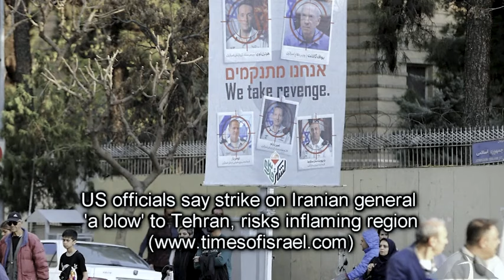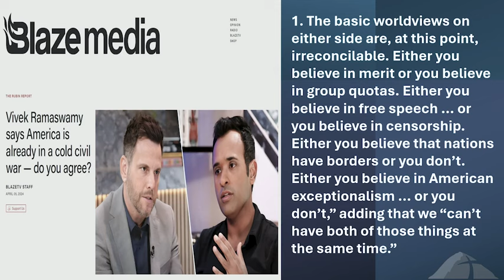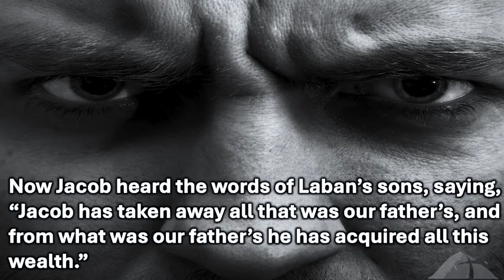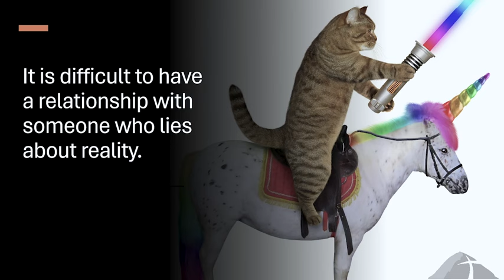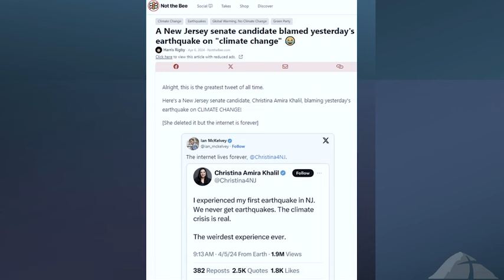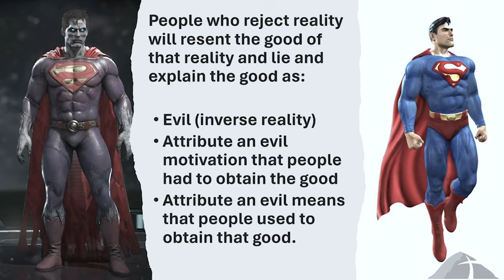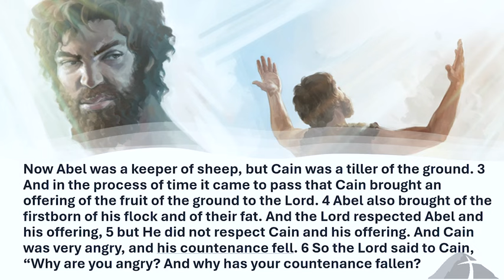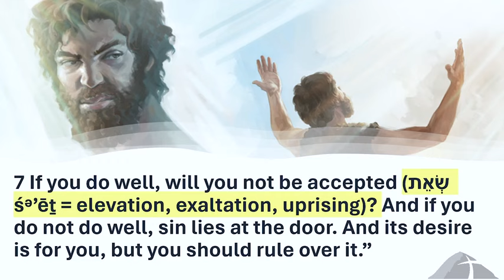Sometimes Reconciliation Is Not Possible | Genesis 31:1-21 | April 7, 2024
Don't miss out on our latest updates and events! Click here to sign up for our exclusive text alerts.

📺 Look for us on:

YouTube: Rock Harbor Church Bakersfield
Rumble: Rock Harbor Church Bakersfield
BitChute: RHCBakersfield
Sermon Audio: Rock Harbor Church

🙏 A Message from Pastor Brandon Holthaus
I am Pastor Brandon Holthaus, and I want to welcome you to Rock Harbor Church’s Channel. Our mission is to reach people with the truth; believers and unbelievers alike. We connect dots of events that are happening in the world from a Biblical perspective and also a prophetic perspective.

We offer prophecy updates, discipleship lessons, and sermons to help people grow in the Lord and come to the knowledge of the truth.